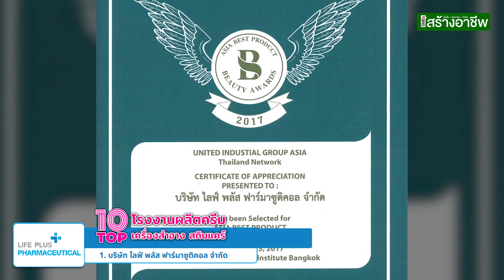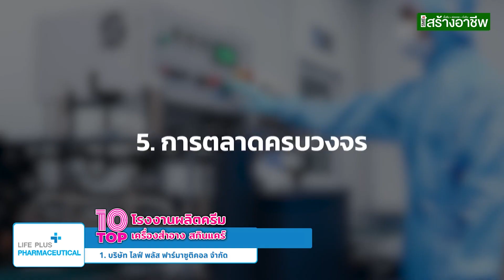ไลฟ์พลัสฟาร์มาซูติคอล โรงงานรับผลิตเครื่องสำอาง ครีม ด้วยงบเริ่มต้นหลักหมื่นเท่านั้น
ที่อยู่ : 89/5,89/8 ม.9 โครงการ MARIGOLD WAREHOUSE PARK ถนนหนามแดง-บางพลี ตำบลบางแก้ว อำเภอบางพลี จังหวัดสมุทรปราการ 10540

SMEs สร้างอาชีพ ศูนย์รวมอาชีพใหม่ๆ ธุรกิจอินเทรนด์ แฟรนไชส์น่าลงทุน แหล่งค้าส่ง สำหรับผู้ที่ต้องการตั้งต้นอาชีพ ต่อยอดธุรกิจ ให้ยั่งยืนต่อไป

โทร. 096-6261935